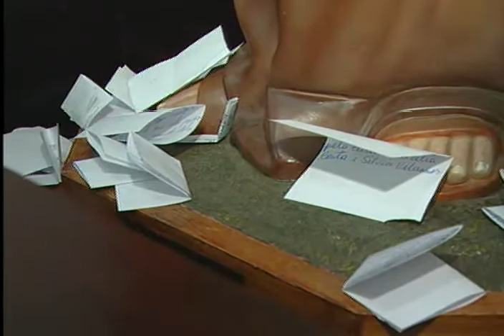Preparativos Frei Galvão - 14/10/2010